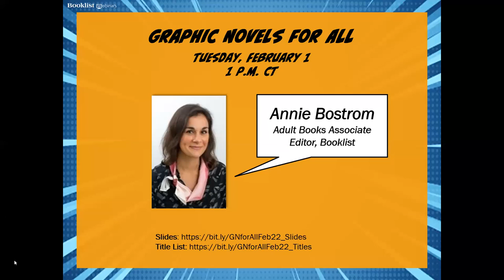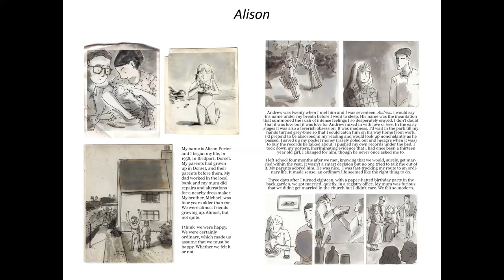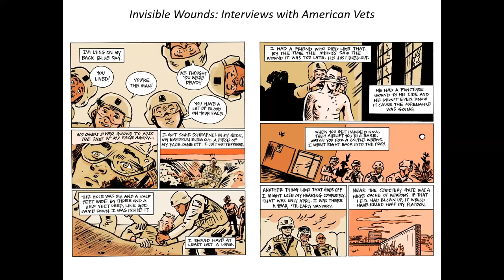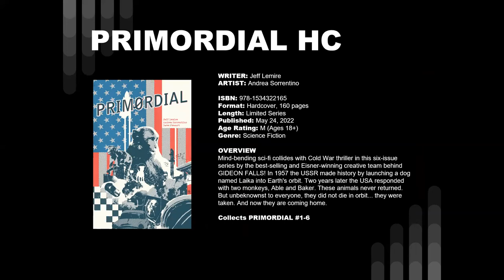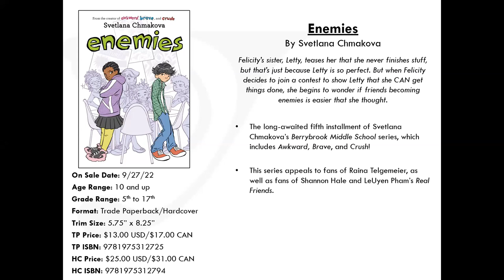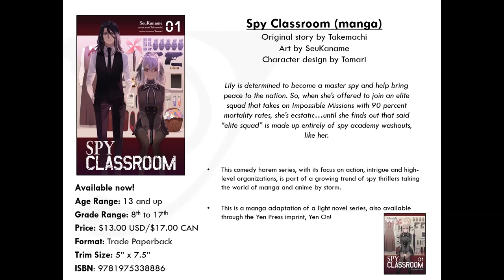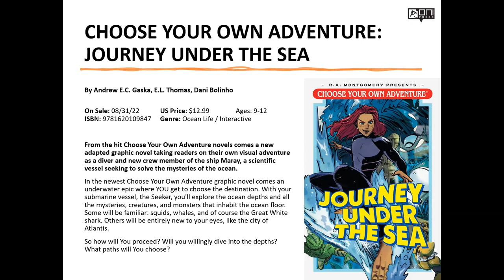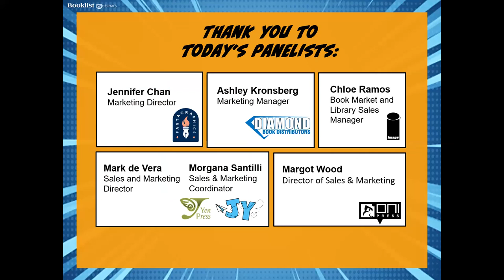Graphic Novels for All (2022)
Biographies, adventures, history, romances, superheroes—it’s all here in our ReadGraphic webinar on Tuesday, February 1 at 1 p.m. CT! Featuring Fantagraphics Books, Diamond Book Distributors, Image Comics, Yen Press, and Oni Press, attendees will hear about thought-provoking, educational, and adventurous titles ranging from young to adult readers. Whether you’re introducing graphic novels into your library or expanding your ReadGraphic shelves, you won’t want to miss this free, one-hour webinar hosted by Adult Books associate editor Annie Bostrom.